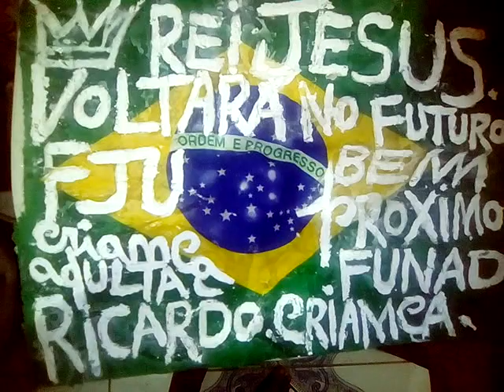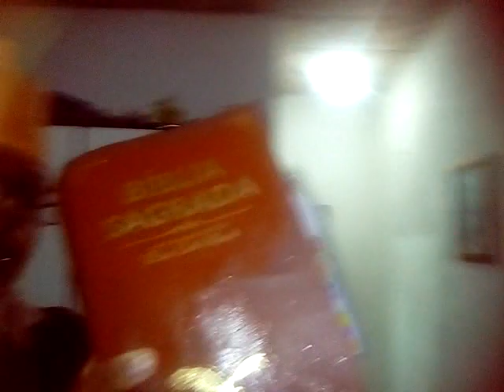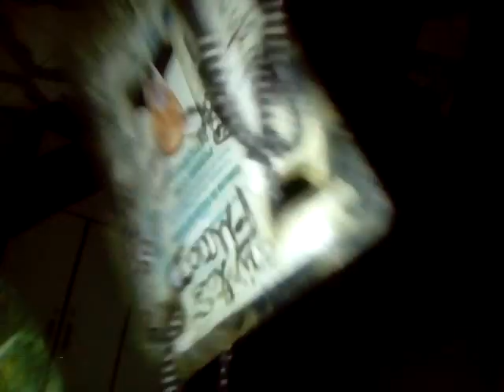são palavra do pastorinho infantil da criança em revelação de alerta da parte de deus mamanguape